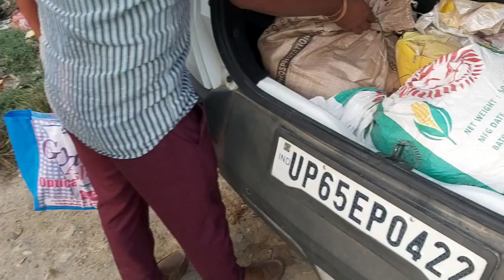VLOG -37 |इतना सामान कहां जा रहा है 😱||रीतू ने अपने पति को ऐसा क्या बोल दिया 😱🙄